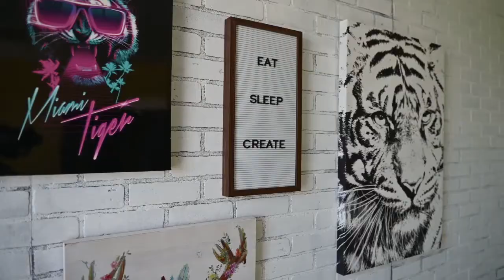LCCS Innovation Academies